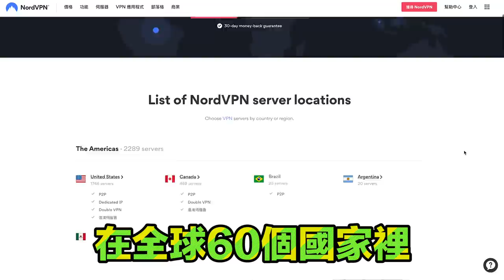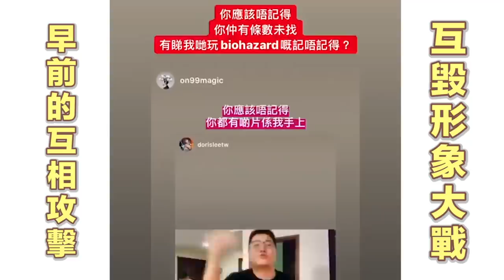[加蔥減肥日記]澳門包王之王有咩好食？W/DORIS